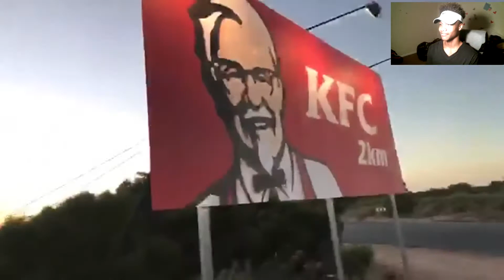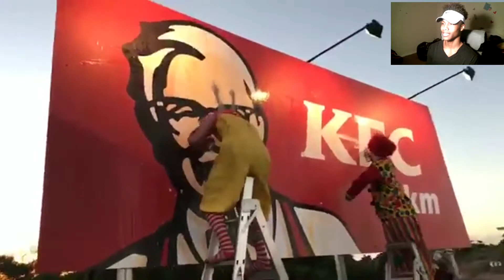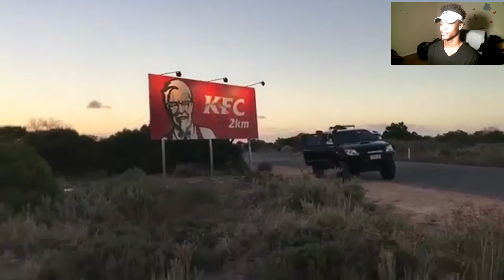Ronald McDonald VS KFC !!! Reaction !!!